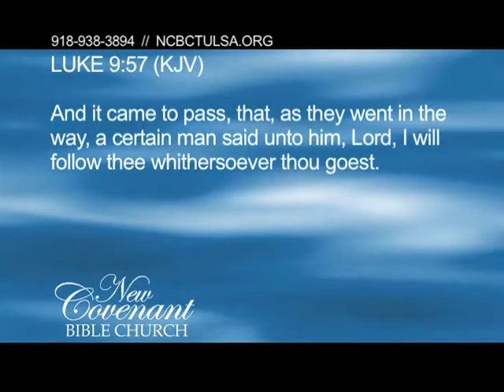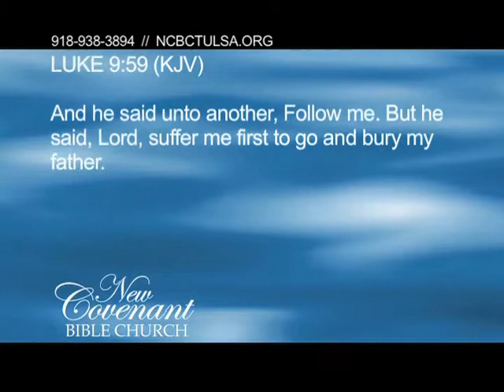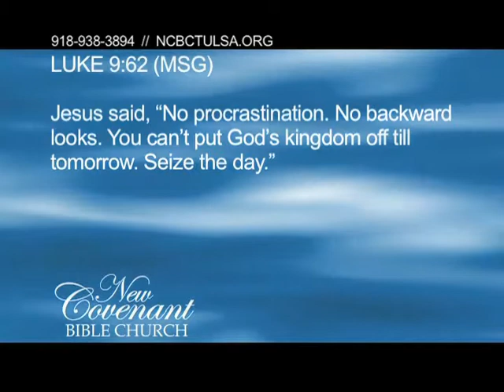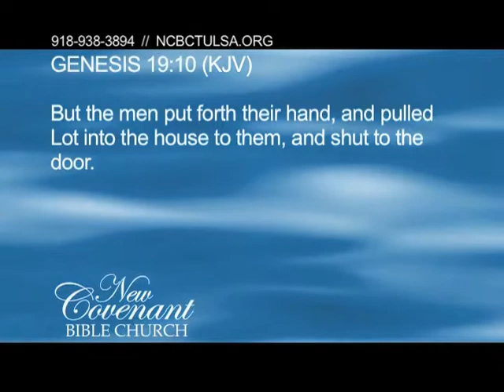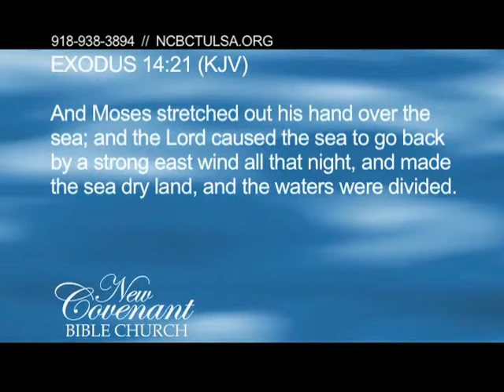Television broadcast 9-29-2013